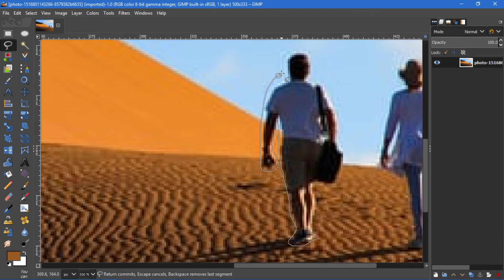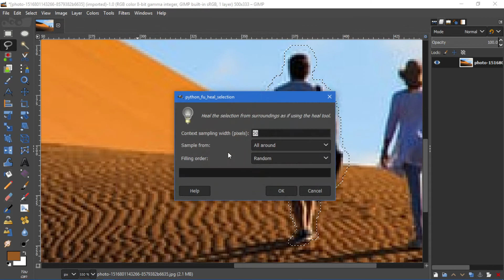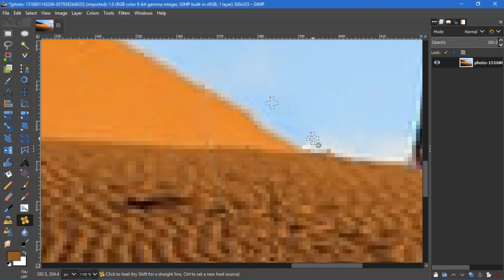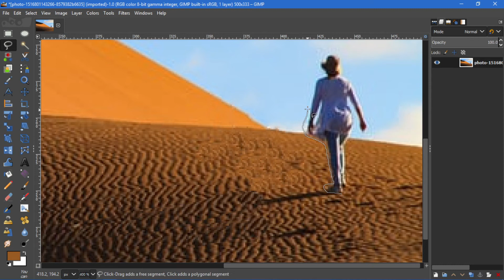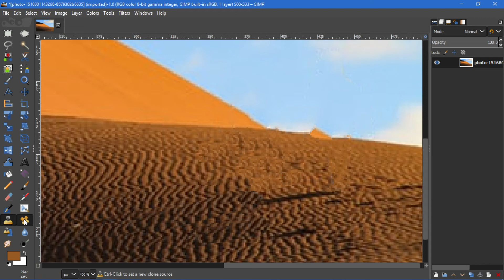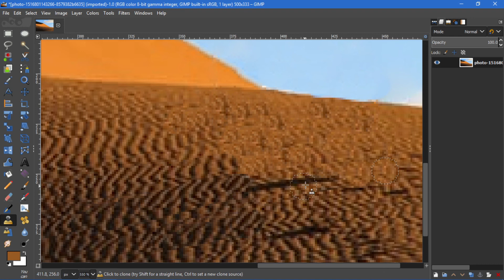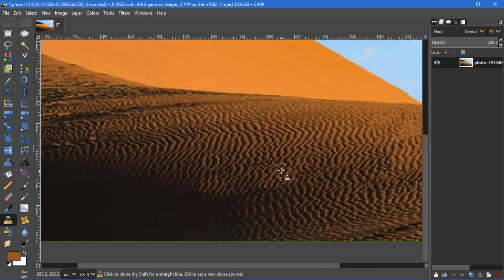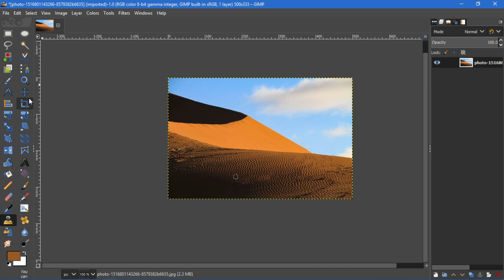How To Use Heel Selection In Gimp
1. How do I heal a selection in Gimp?

2. How do you use the healing tool in gimp?

3. How do I select an image as a source in gimp?

4. Does gimp have a patch tool?